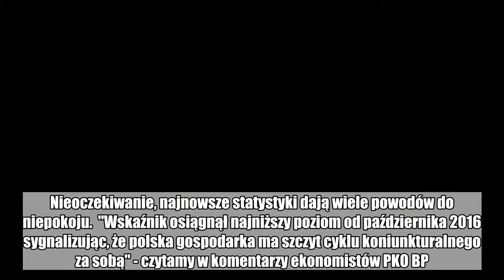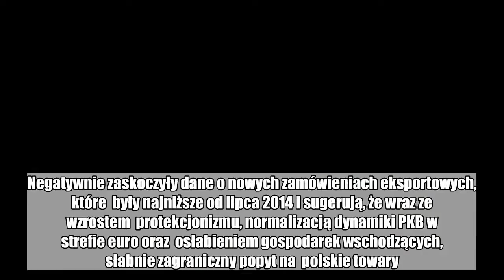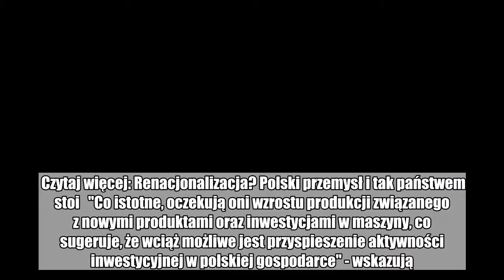Zaskakująco słabe dane z polskiego przemysłu. PMI najniżej od 2016 roku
Polska gospodarka ma szczyt cyklu koniunkturalnego za sobą - wskazują ekonomiści PKO BP. To komentarz do mocnego spadku wartości indeksu PMI dla przemysłu. Jest na najniższym poziomie od października 2016 roku.  Indeks PMI, który obrazuje nastroje wśród menedżerów kilkuset polskich firm przemysłowych, wypadł zdecydowanie gorzej niż przed miesiącem. Jego wartość, obliczana przez firmę badawczą Markit, spadła z 52,9 do 51,4 pkt. Negatywna wymowa najnowszych danych jest tym większa, że eksperci wcześniej spodziewali się minimalnej poprawy i wzrostu wskaźnika do 53 pkt.  Ta punktowa ocena powstaje na bazie ankiet, w których oceniana jest kondycja polskiego przemysłu. Na ich podstawie przewiduje się, czy dla kluczowego z punktu widzenia całej gospodarki sektora idą lepsze czy gorsze czasy. Nieoczekiwanie, najnowsze statystyki dają wiele powodów do niepokoju.  "Wskaźnik osiągnął najniższy poziom od października 2016 sygnalizując, że polska gospodarka ma szczyt cyklu koniunkturalnego za sobą" - czytamy w komentarzy ekonomistów PKO BP.  Czytaj więcej: PKB w Polsce. Wzrost gospodarczy ciągle powyżej 5 procent  Wskazują oni, że niższy PMI odzwierciedlał wolniejszy wzrost  produkcji oraz spowalniający przyrost nowych zamówień i zatrudnienia.  Negatywnie zaskoczyły dane o nowych zamówieniach eksportowych, które  były najniższe od lipca 2014 i sugerują, że wraz ze wzrostem  protekcjonizmu, normalizacją dynamiki PKB w strefie euro oraz  osłabieniem gospodarek wschodzących, słabnie zagraniczny popyt na  polskie towary.  Górnictwo podwodne: przyszłość przemysłu      Ponadto, aktywność zakupowa polskich producentów rosła w najsłabszym tempie od czterech miesięcy. Nasilały się opóźnienia w dostawach, ale w najmniejszym stopniu od niemal roku. Skurczyła się liczba zaległości produkcyjnych, czego efektem był pierwszy od 19 miesięcy wzrost zapasów wyrobów gotowych.  Ekonomiści PKO BP podkreślają, że ankieta PMI wskazała na nieznaczny spadek presji cenowej, która wciąż pozostawała silna, co ma związek z wysokimi cenami surowców. Dodatkowo prognozy polskich przetwórców na kolejne miesiące pozostały optymistyczne, ale sam poziom optymizmu był drugim najniższym od 21 miesięcy.  Czytaj więcej: Renacjonalizacja? Polski przemysł i tak państwem stoi   "Co istotne, oczekują oni wzrostu produkcji związanego z nowymi produktami oraz inwestycjami w maszyny, co sugeruje, że wciąż możliwe jest przyspieszenie aktywności inwestycyjnej w polskiej gospodarce" - wskazują.  Masz newsa, zdjęcie lub filmik? Prześlij nam przez dziejesie.wp.pl  Polub money.pl na Facebook:  przemysł,  pmi,  markit  pmi